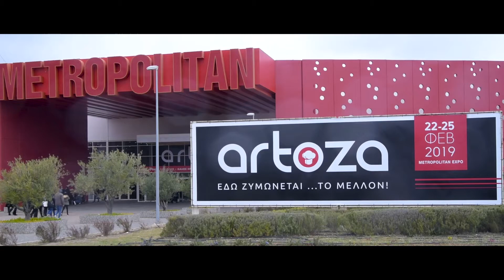Η Μύλοι Λούλη στη 16η Artoza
Η Μύλοι Λούλη εμπλουτίζει την ευρεία γκάμα προϊόντων της, με δύο νέα, καινοτόμα προϊόντα. Το μείγμα Low GI Ευ Ζην, ειδικό για ψωμί χαμηλού γλυκαιμικού δείκτη και το αλεύρι Τύπου 70% Super Δυνατό, παρουσιάστηκαν για πρώτη φορά στο ευρύ κοινό, στη 16η Διεθνή Έκθεση Αρτοποιίας και Ζαχαροπλαστικής Artoza, που πραγματοποιήθηκε στο Μetropolitan Expo από 22-25 Φεβρουαρίου.
Σύσσωμη η οικογένεια της Μύλοι Λούλη υποδεχόταν τους πελάτες της καθημερινά, στο ειδικά διαμορφωμένο σε μπυραρία περίπτερο της εταιρείας. Εκεί πρόσφερε ελληνικούς μεζέδες με τη συνοδεία αρτοσκευασμάτων όπως pretzel με το νέο αλεύρι τύπου 70% Super Δυνατό, κριτσίνια με αλεύρι Πολύκαρπο, μπαγκέτα με Extra Rustic και Extra Ζυμωτό αλλά και νόστιμο ψωμί χαμηλού γλυκαιμικού δείκτη με το νέο μείγμα Low GI Ευ Ζην.
Η Μύλοι Λούλη, με πίστη στο όραμά της να δημιουργεί αξία για την ανθρώπινη διατροφή και ακολουθώντας τις σύγχρονες διατροφικές τάσεις, δίνει συνεχώς  έμφαση στην ποιότητα και την ανάπτυξη νέων μοναδικών προϊόντων. Προσφέρει διαχρονικά την πλουσιότερη και πληρέστερη  γκάμα προϊόντων στον επαγγελματία αρτοποιό και ζαχαροπλάστη, με σκοπό να τον βοηθήσει να διακριθεί σε μια απαιτητική αγορά που συνεχώς εξελίσσεται.